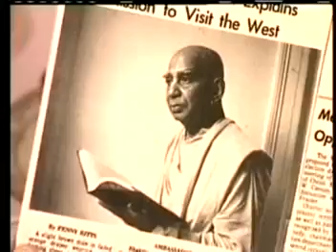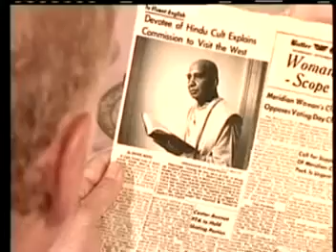अभय चरण | भाग 10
सितंबर 1965 में, श्रील प्रभुपाद बटलर, पेनसिल्वेनिया में आते हैं। सैली और गोपाल अग्रवाल के साथ रहने के दौरान, उन्होंने वैदिक संस्कृति पर अग्रवाल के परिवार और दोस्तों को बताया; वह स्लिपरी रॉक स्टेट कॉलेज में परिसर में व्याख्यान देते हैं। बाद में सैली के विलाप पर जब प्रभुपाद अपने आध्यात्मिक गुरु के आदेश को पूरा करने के लिए न्यूयॉर्क चले जाते हैं। न्यूयॉर्क में, प्रभुपाद डॉ। मिश्रा के स्थान पर रहते हैं। डॉ। मिश्रा के कई छात्र श्रील प्रभुपाद के व्यक्तित्व और दर्शन से आकर्षित हैं, लेकिन डॉ। मिश्रा उन्हें खुद को व्यक्त करने का कोई मौका नहीं देते हैं।

Credits:
This Abhay Charan serial is copyrighted by Veda Foundation 2014